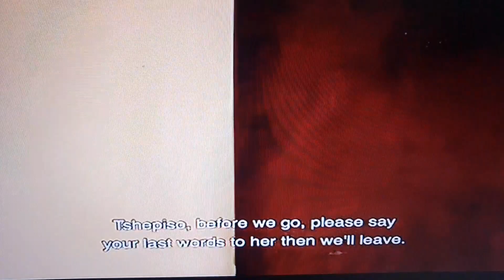You Promised To Marry me- episode 15 November 2020